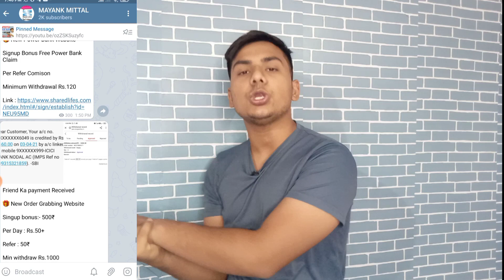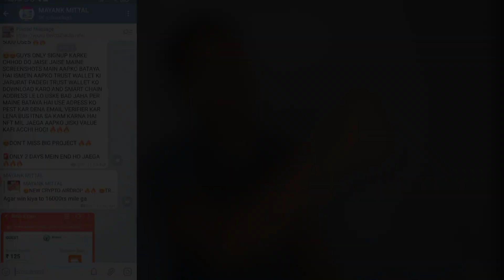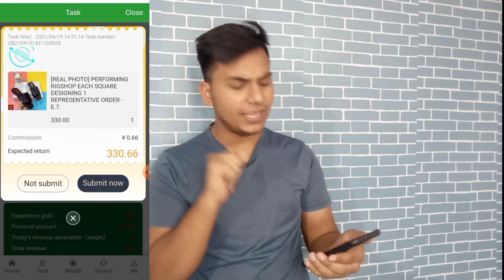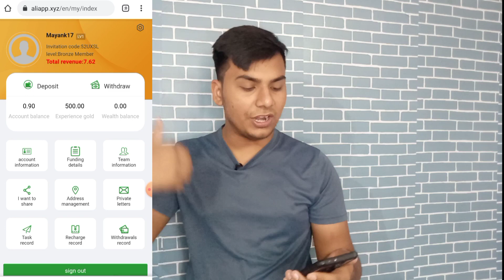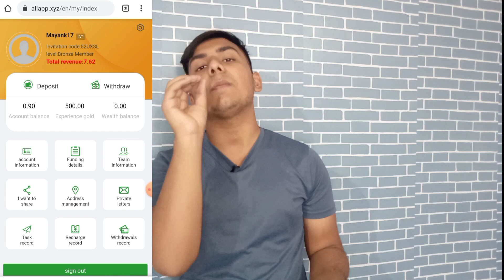New earning app today | without investment | Sign up bonus 500rs | min redeem 15rs | Mayank Mittal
my setup
camera control

zomato gold
Zomato hack
Zomato tricks
Zomato referral cod,free sample products in india
free sample
free samples
free products
free product
Money SCRIPT
10+10 In One Minutes Live Proof
Unlimited Trick